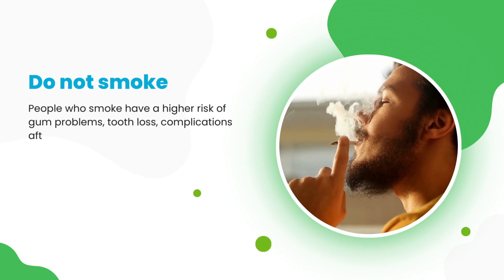Easy ways to keep your teeth and mouth healthy | Dental Sage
@dentalsagebangalore - Your oral health says a lot about you. Having a healthy set of teeth and strong gums goes a long way, and they have to be protected against various problems like tooth decay, cavities, mouth sores, bleeding, missing tooth etc., To keep your teeth and mouth healthy, it's important to maintain a regular oral hygiene routine and make healthy lifestyle choices. In this video, here are some tips to help you maintain good oral health by our Best Dentist in Yelahanka.

Watch Now!!

Timing –  Monday to Saturday (10 AM - 8 PM), Sunday - (10 AM - 2 PM)